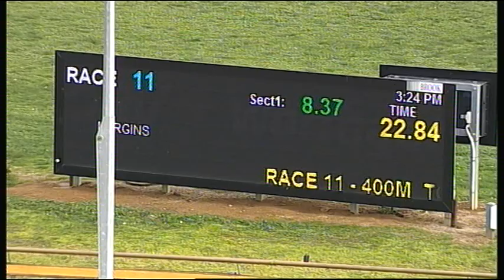WGL THU 16 AUG 18 R11